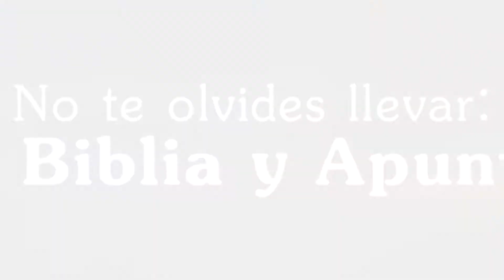Camp Noviazgo con Propósito - Vida Nueva (Propaganda)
Iglesia 4 de Febrero